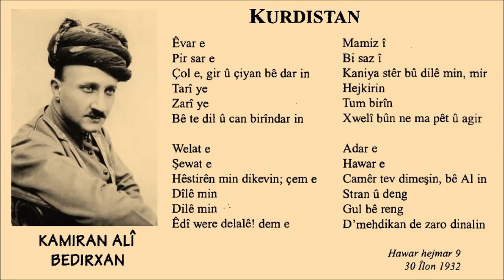Kamiran Alî Bedirxan - Temo - Êvar e